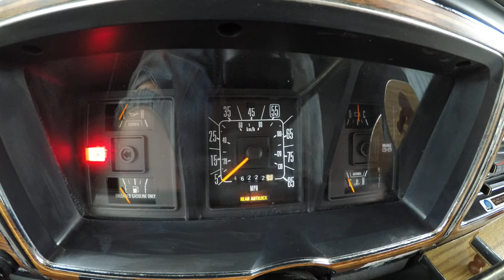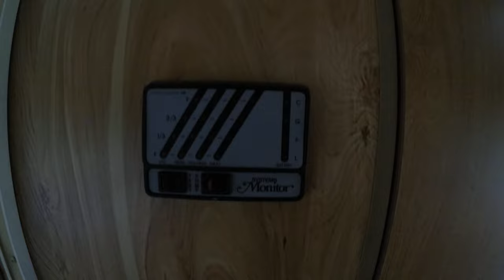1990 Ford E350 Four Winds motorhome RV